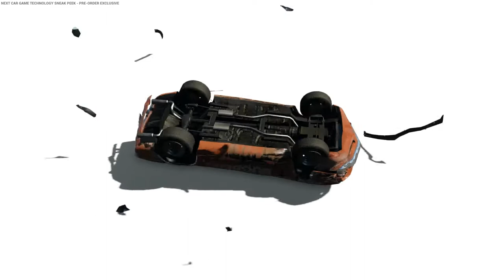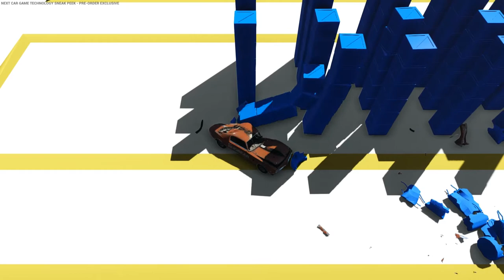Next Car Game Technology Sneak Peek Crashmovie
Collection of crashes and collisions.